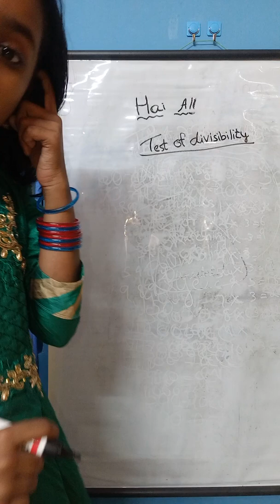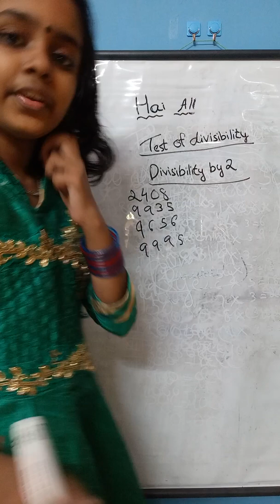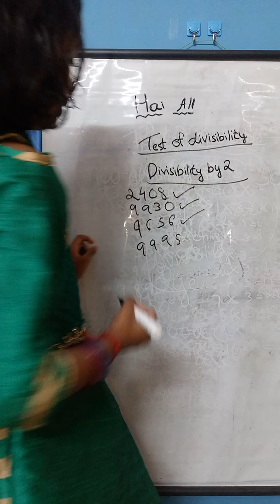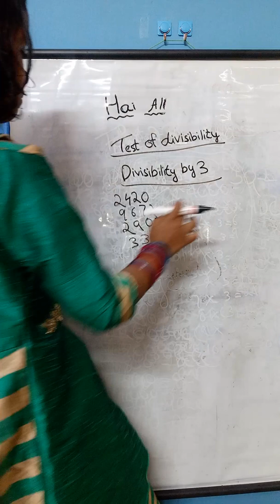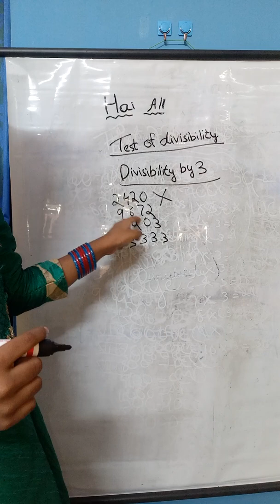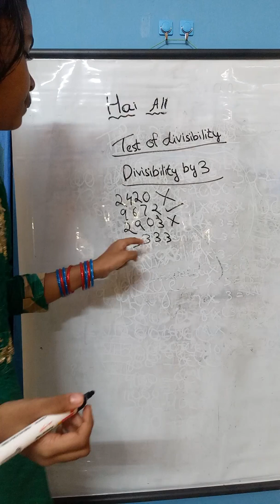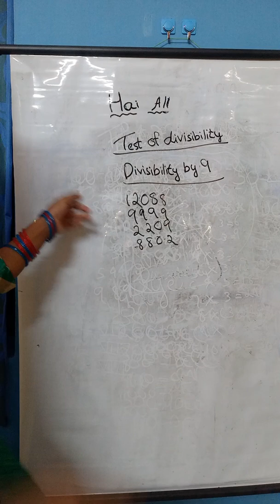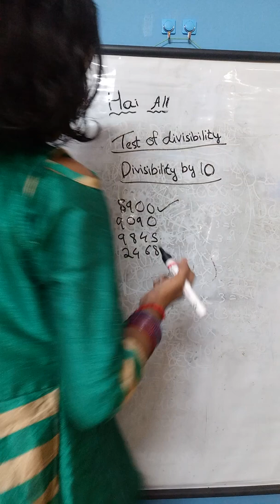SaiGanga teaching Test of Divisibility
Test of Divisibility by SaiGanga

How to quickly check if a number is divisible by 2, 3, 5 ...